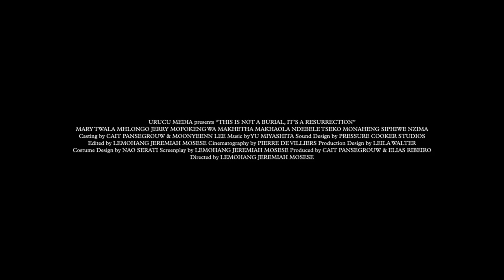MOVIE REVIEW: It’s not a Burial, It’s a Resurrection! 🇱🇸 - HotSpot with Landzy Gama | DStv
Wasuuuuup Gama Gang! Listen guys, I AM SO EXCITED because ‘This is not a Burial, It’s a Resurrection’ is on Showmax! We’re talking about Lesotho’s first ever Oscar entry and everything that the movie is about – the pain, protests, ancestry and paying homage to the late, great Mary Twala. I know this one is going to blow your mind!

Don’t have Showmax? Don’t stress, I got you. I’ll be explaining how to create your own Showmax account and will guide you how to add it to your DStv account ‘cause you CANNOT miss this movie.